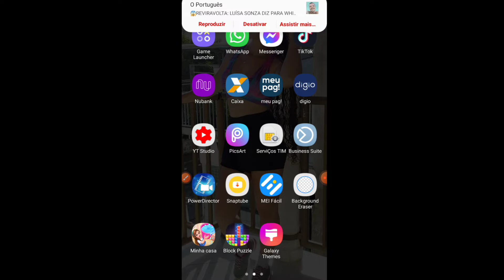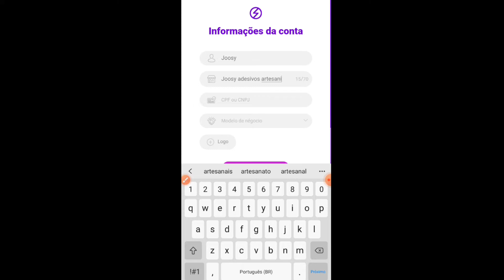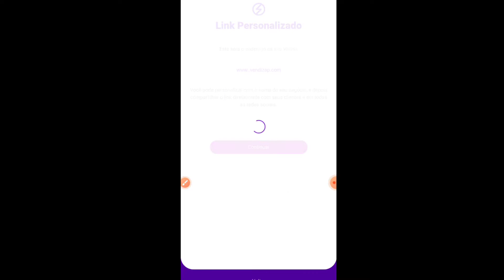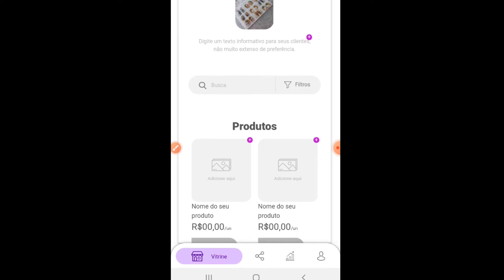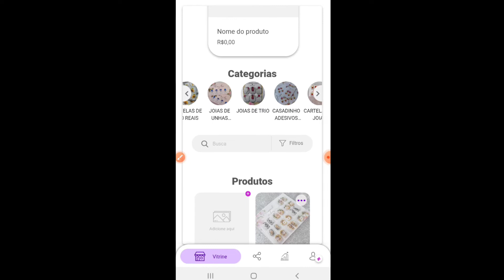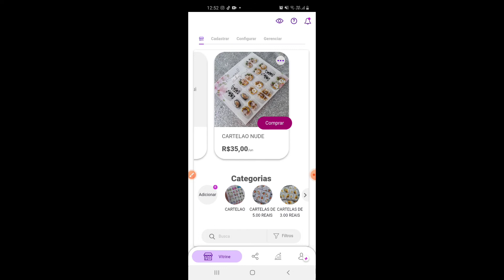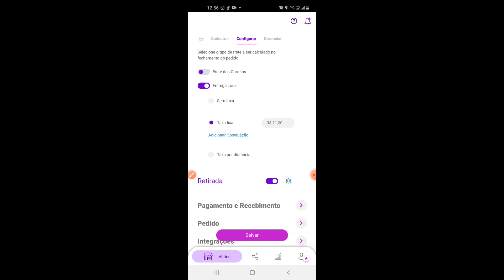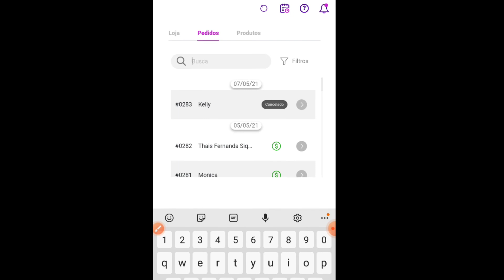COMO SE CADRASTRAR NO VENDIZAP + COMO CADASTRAR SEUS PRODUTOS NA LOJINHA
Oie amores,Tudo bem com voces? Iai estao gostado dos meus videos? espero muito que sim,pois preparo cada um com muito carinho para voces,Desde ja quero agradecer a cada um de vocês que estão aqui comigo,Que Deus abençoe grandemente a vida de vocês  🙏🙏❤😍 Ah nao se esqueça de deixar o like no video ,se inscrever no canal e ativar o sininho para nao perder os proximos videos ❤😍📽
Me Siga no instagram para me acompanhar mais de pertinho 😍⬇️